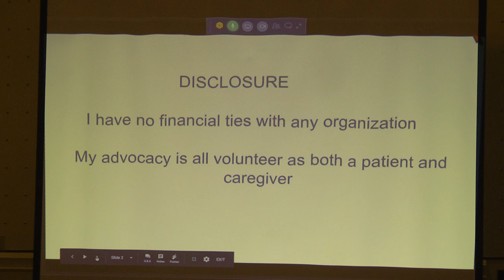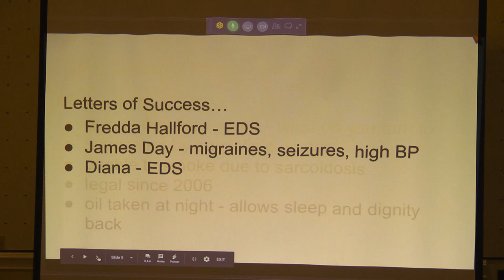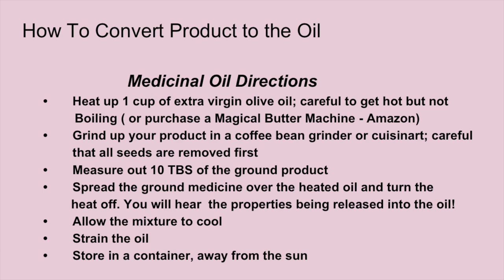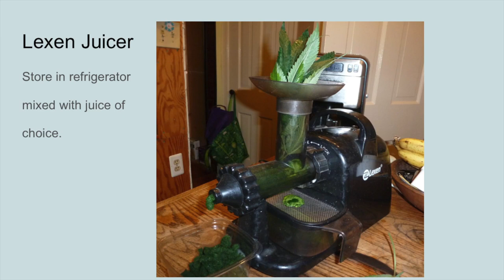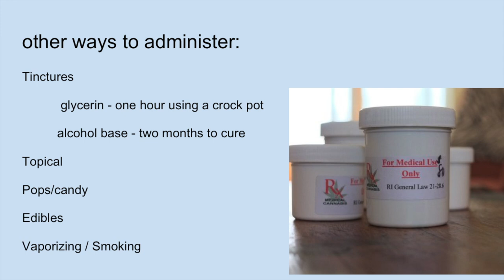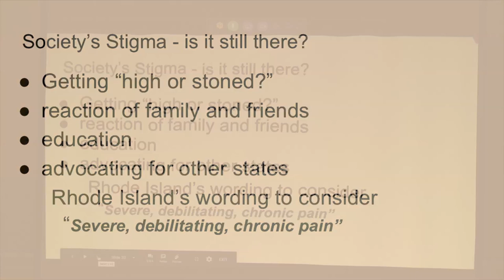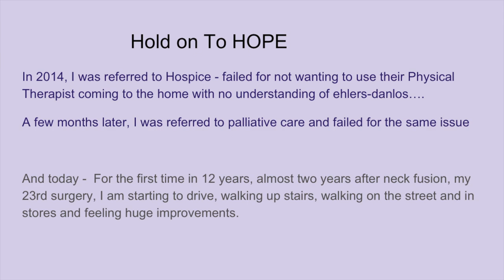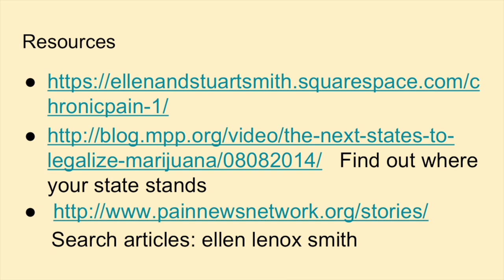Ellen Lenox Smith - EDS and Medical Cannabis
From the 2017 EDS Global Learning Conference (Las Vegas). Please be aware that this session was managed remotely; due to illness, the presenter spoke from home via the Internet, and sound quality on the recording is not optimal. A transcript is in preparation and will be linked there and here.